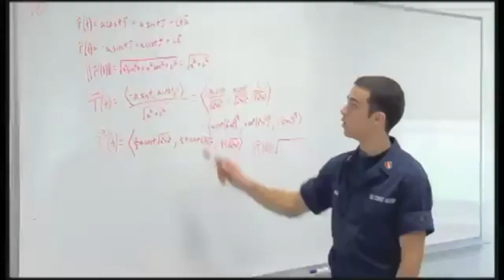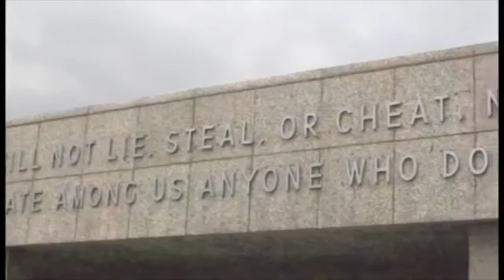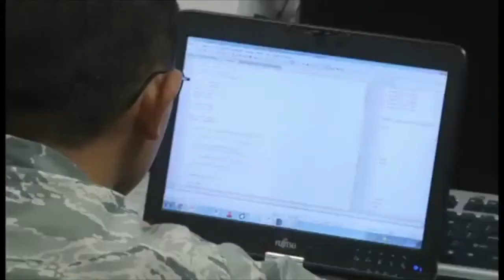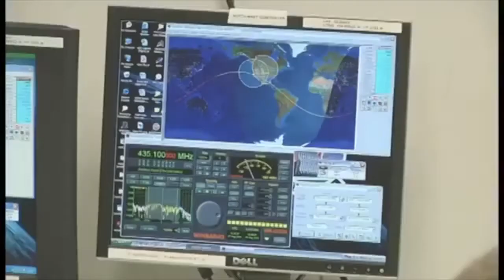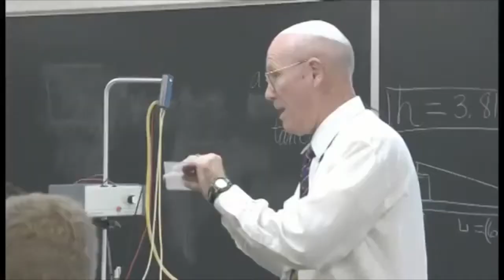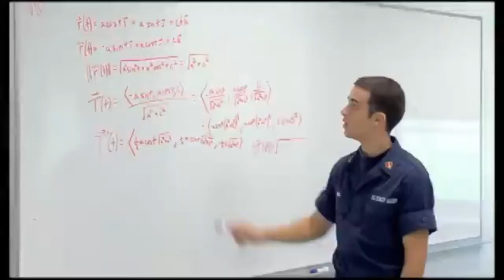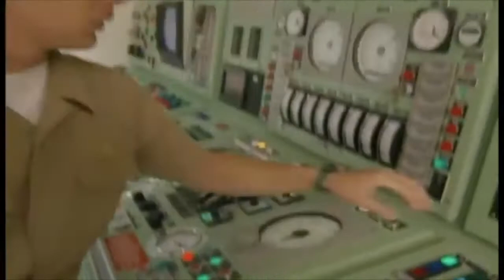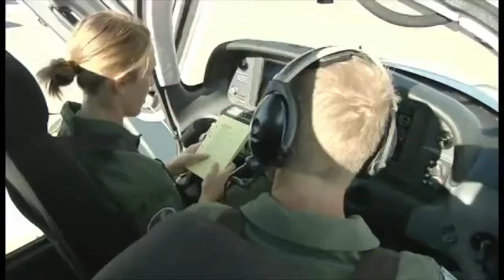The Five Pointed Star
An introduction to America's five uniformed service academies.